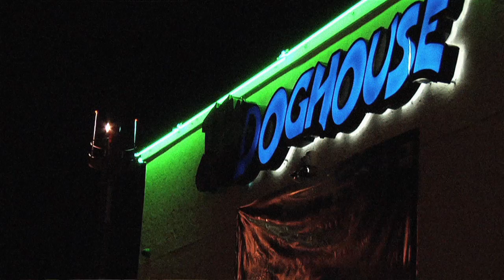"Taking The Stage" performed by Jesse Jett - a Conch Records Production in Marathon Florida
Jesse Jett wrote and performed "Taking The Stage" at JJ's Doghouse in Marathon Florida, and it was captured by Conch Records.

Enjoy this video, and every other video found in the Local Video Directory website - owned by Conch Records, a Florida Keys Record Label Company.  All videos produced are available for anyone to share, or post on their personal or business websites, or on their social media websites - especially local real estate companies and vacation rental specialists.